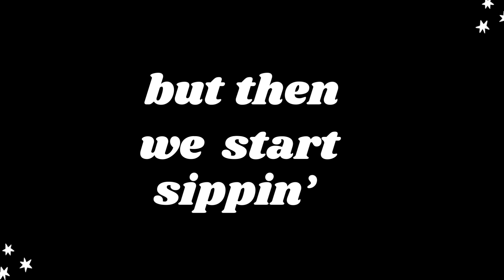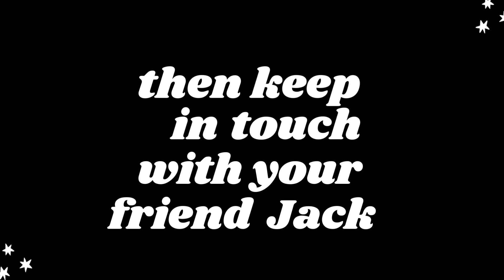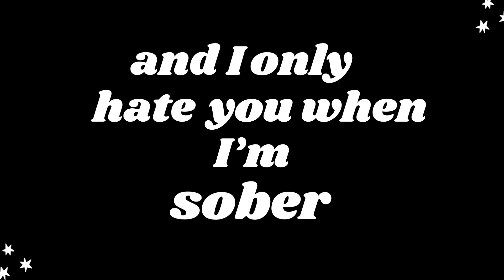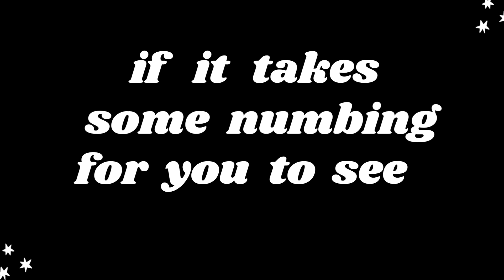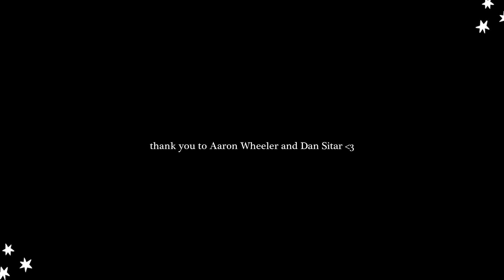drink up - emily desmond (studio version with lyrics)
I wrote this song back in 2015, when both me and my life were very different (:
This song is available to stream on all music apps!

take lessons with me! voice, songwriting, guitar, and more!